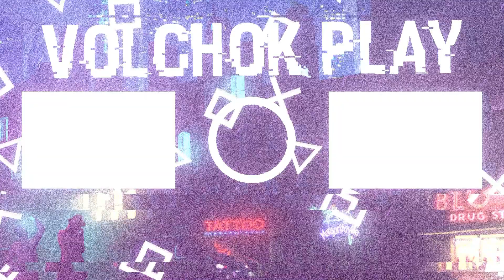ТАНК ХОДЯЧИЙ! (Transformers:Fall of Cybertron)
Игра в жанре экшена с элементами шутера, где ты отправишься в огромный мир и возьмёшь на себя исполнение роли могущественного кибертрона. Здесь тебе предстоит отправится на вражескую территорию, чтобы истребить как можно большее количество противников на своем пути. Первоначально позаботься о своем здоровье и боевом арсенале. Именно поэтому тебе предстоит отправится на исследование окружающей территории, чтобы обеспечить себя всем необходимым для устранения противника. Также из отличительных особенностей можно отметить увлекательную линию сюжета с неожиданным поворотами событий, где их исход будет зависеть от твоих действий и принятых решений. Всех любителей подобного жанра точно порадует хорошо продуманная механика действий, которая позволит тебе стать полноценной частью этого опасного мира. Ты попадешь в безумный и очень опасный мир роботов-трансформеров, которые вступят в безжалостную схватку между друг другом. Отправляйся на особенную планету, за власть над которой воюют автоботы и десептиконы. Тебе доступен выбор различных героев, каждый из которых будет отличаться не только внешними характеристиками, но и рядом способностей. Эти способности могут принести тебе победу, если ты правильно научишься их применять по отношению к вражеской стороне